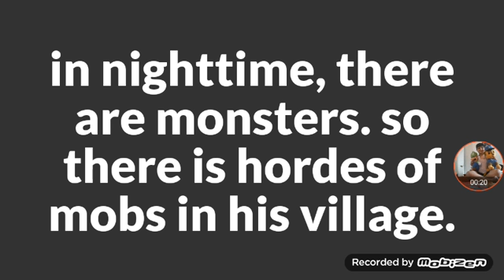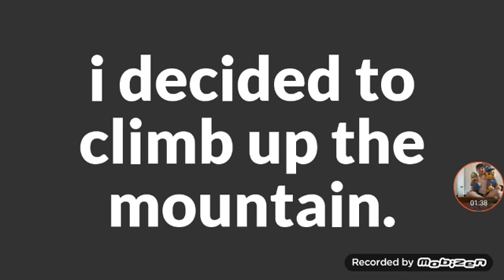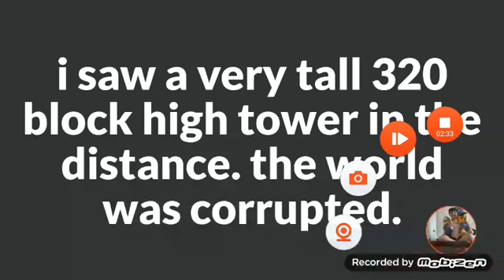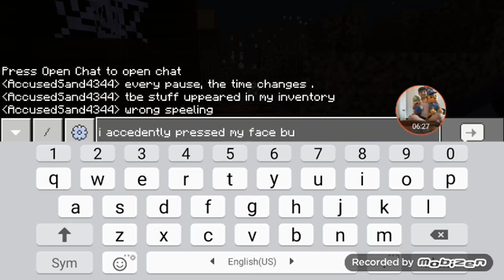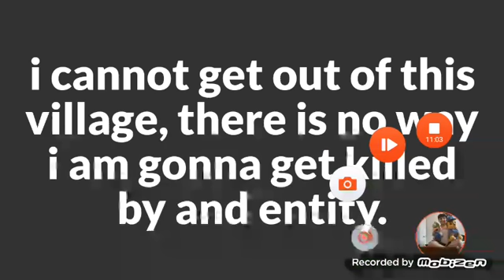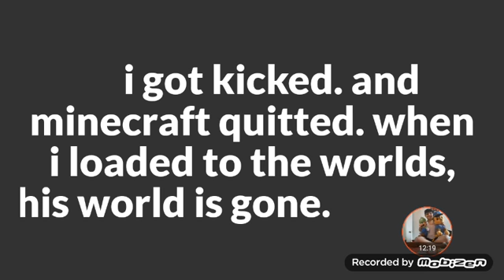village of hell - minecraft creepypasta #2